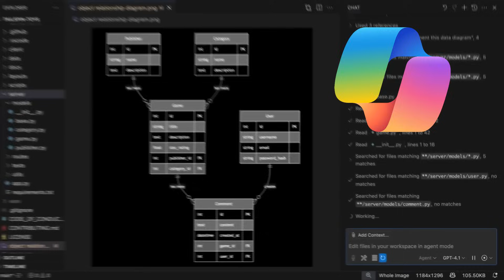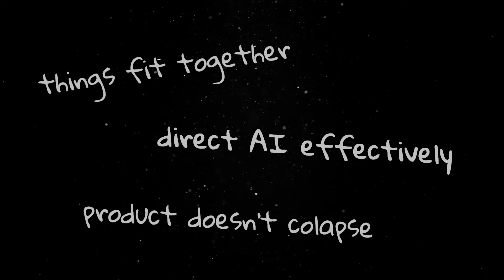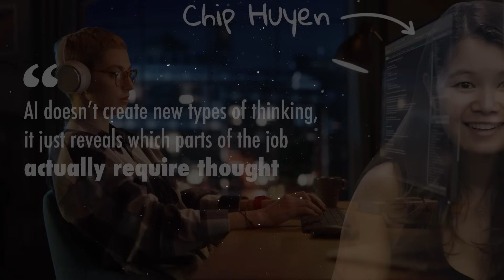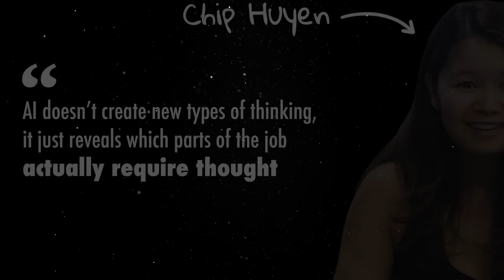No, AI won’t replace good devs…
Can AI replace programmers any time soon?